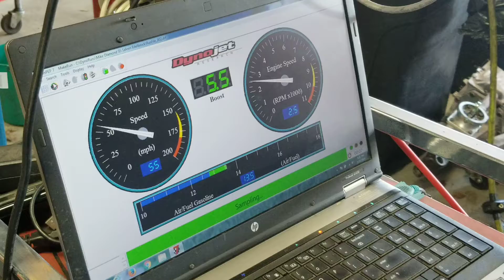05 mustang 4.6 with edelbrock e series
Dyno pull 5-23-18  test conditions: air temp 79, muggy conditions